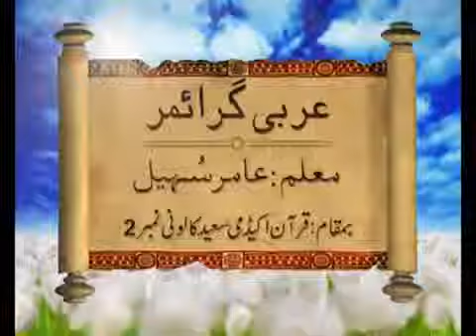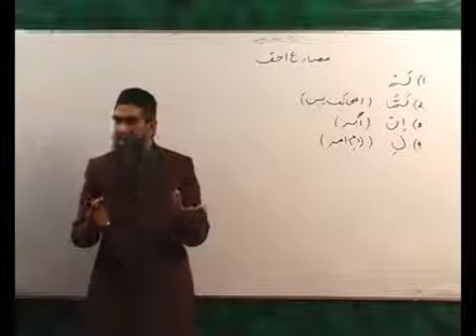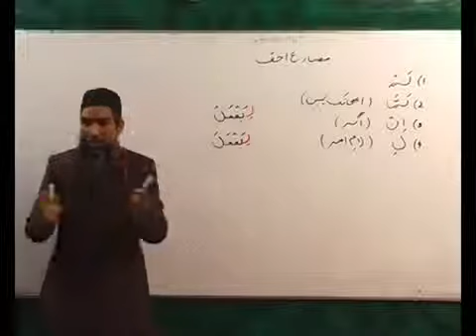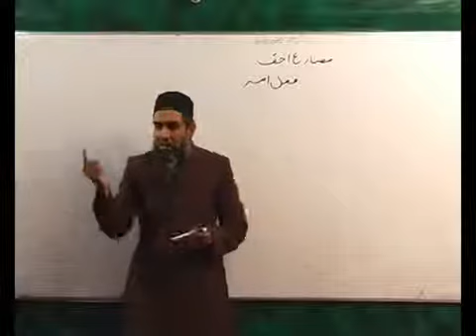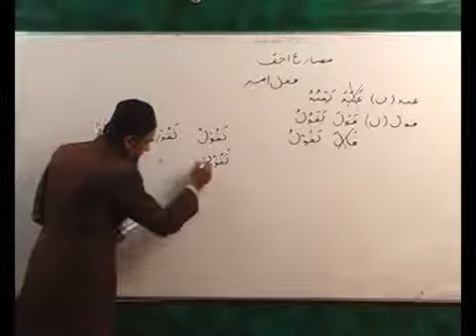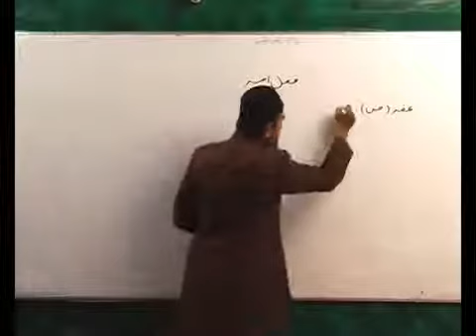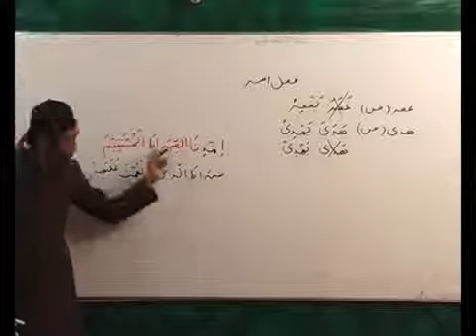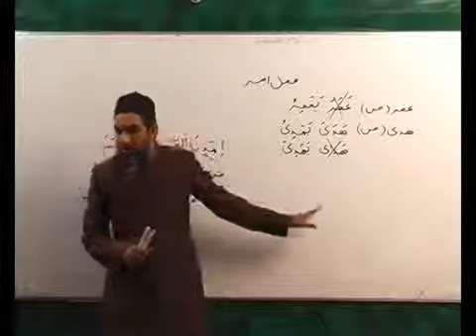Arabic Grammar Lecture 64